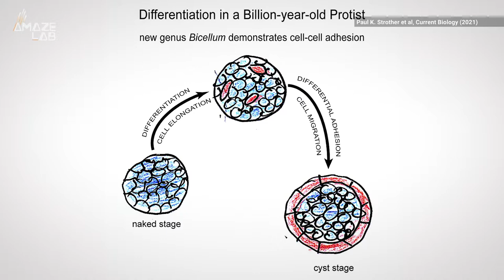Could This Billion-Year-Old Fossil Be The Oldest Multicellular Animal on Record?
A minuscule fossil found in Scotland could reveal an important chapter in the history of life on Earth.